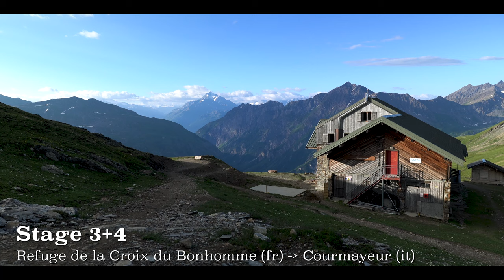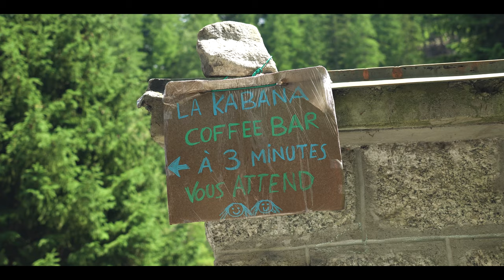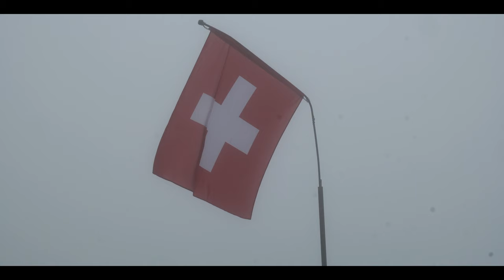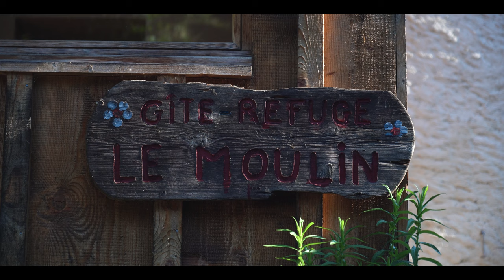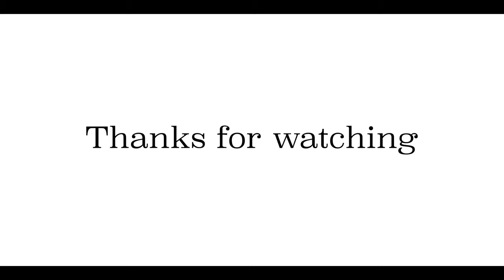Silent Hiking The Tour Du Mont Blanc | Backpacking the TMB in June 2022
SEE OUR PACKLIST HERE + LINKS !!!

Silent Hiking Video
The Tour du Mont Blanc, or TMB for short, is one of the most famous long distance hikes in the world. We are thru hiking this beautiful trail, that runs trough France, Italy and Switzerland, in 11 days in a loop around the Mont Blanc massive. We are starting close to Chamonix Mont Blanc in the town called Les Houches. We are backpacking this trail in the end of June so early in the season of 2022. NO CAMPING, just hut to hut.

00:00 Drone Intro
00:33 Stage  1: Les Houches (fr) to Les Contamines (fr)
01:02 Stage  2: Les Contamines (fr) to Refuge de la Croix du Bonhomme (fr)
03:18 Stage  3+4: Refuge de la Croix du Bonhomme (fr) to Courmayeur (it)
06:18 Stage  5: Courmayeur (it) to La Fouly (ch)
07:57 Stage  6: La Fouly (ch) to Champex-Lac (ch)
09:35 Stage  7: Champex-Lac (ch) to Trient (ch)
11:38 Stage  8: Trient (ch) to Chamonix (fr)
14:11 Stage  9: Chamonix (fr) to Lac Blanc (fr)
17:01 Stage 10: Lac Blanc (fr) to Les Houches (fr)

Hikaholics: Inspiring You To Go Outdoors

Our names are Deen & Alette and we are outdoor content creators who focus on hiking, gear and backpacking in Europe. Besides showing the beauty of Europe's nature through photo- and videography, we also create gear related videos.